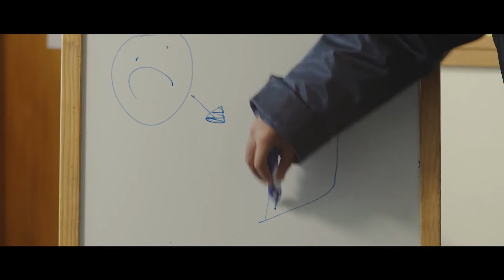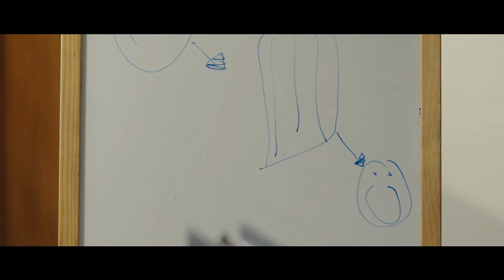Police Officer Tries to Explain Prison to Kids | The Citizen's Handbook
How hard could it be to explain prisons to a bunch of children?

Starring Pax Assadi. Written by Robbie Nicol and Finnius Teppett. Produced by Kevin & Co. for RNZ. Made possible by the RNZ/NZ On Air Innovation Fund.